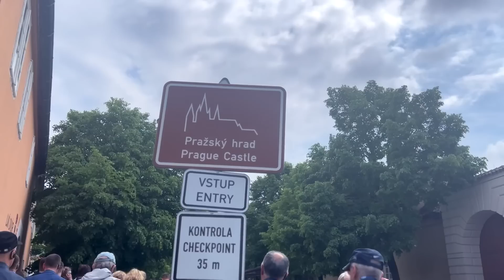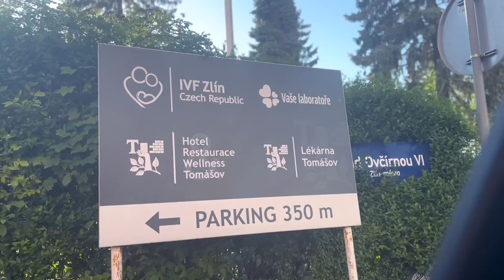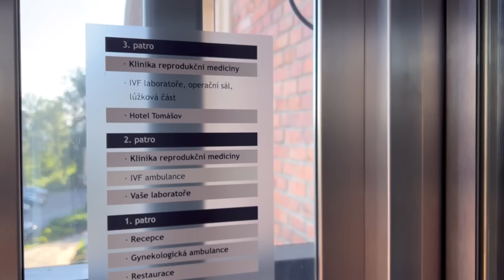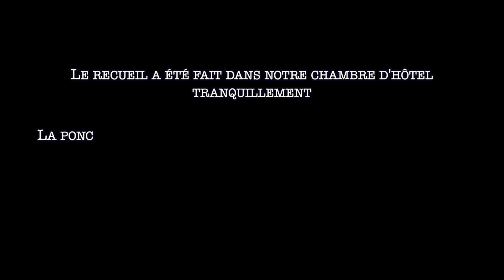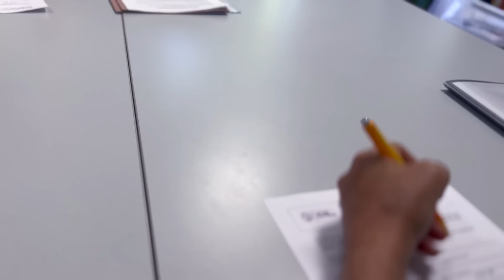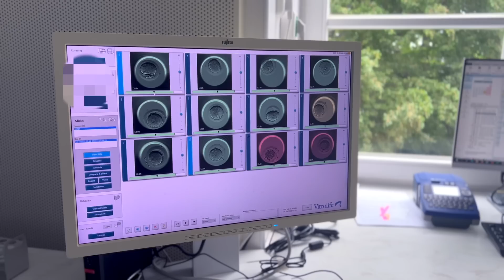NOTRE FÉCONDATION IN VITRO EN RÉPUBLIQUE TCHÈQUE!! Story time Don d'Ovocyte Angie Maman 2.0 Ep.2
Nous atterrissons à Prague pour 9 jours chargés en émotion! L'aventure se déroule dans une clinique tchèque afin de recevoir un don d'ovocyte de laquelle nous espérons repartir avec un petit clandestin dans notre valise, notre bébé tant désiré. Cette vidéo est ponctuée par notre découverte de Prague et du magnifique zoo de Zlin, par la visite (room tour) de la clinique de fertilité IVF Zlin et par toutes les étapes du protocole de don d'ovocyte (échographie, entretien avec le gynécologue, rencontre avec la coordinatrice, prises de sang, recueil de spermatozoïdes, documents à signer...etc)  que mon chéri et moi avons suivi et que je partage avec sincérité et authenticité.

AUTRE VIDÉOS